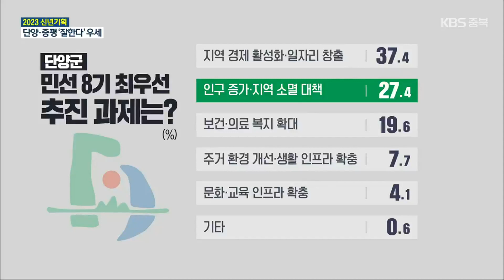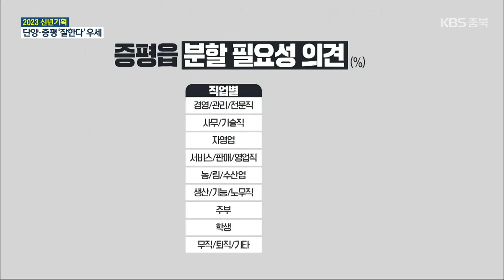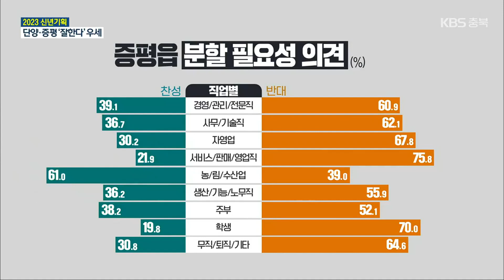[충북 2023년 새해 여론조사]⑩ ‘초선’ 단양·증평 단체장 긍정 평가 우세 / KBS 2023.01.05.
[앵커]

 새해를 맞아 KBS 청주방송총국이 마련한 여론조사 보도, 마지막 시간입니다.

 오늘은 먼저, 단양과 증평의 여론조사 결과를 전해드립니다.

 초선인 두 지역 단체장 모두 군정에 대한 긍정 평가가 더 많았습니다.

 [리포트]

 단양 지역 주민 500명에게  김문근 군수의 군정 운영에 대한 만족도를 물었습니다.

 응답자 10명 가운데 7명꼴로 긍정적으로 평가해  '잘 못 한다'는 의견보다  세 배가량 크게 앞섰습니다.

 대부분의 연령대에서 긍정 평가가 절반을 넘겼지만 30대에서 긍정 평가가  상대적으로 낮았습니다.

 지지세는 60세 이상이 가장 높았습니다.

 민선 8기 최우선 추진 과제로는 '일자리 창출'과  '지역 소멸 대책' 순이었고, 인구 증가를 선택한 비율이 여론조사를 실시한 11개 시·군 가운데 가장 높아 지역 소멸 위기감이 가장 큰 것으로 나타났습니다.

 시멘트 공장 주변 주민을 지원하는 방안으로 입법을 통한 '시멘트세' 도입이 적절한지 아니면 업체의 자발적인 '기금 조성'이 더 나은지 물었습니다.

 세금을 걷어야 한다는 의견과 업체 기금으로 지원해야 한다는 의견이 오차 범위 안에서 팽팽하게 나뉘었습니다.

 이번엔 증평군입니다.

 '이재영 군수가  일을 잘하고 있다고 생각하십니까?'

 지역 주민 500명에게 물었습니다.

 잘한다는 응답이 67.1%로  오차 범위 밖에서 부정적인 평가보다 우세했습니다.

 정치 성향에 따른 군정 만족도는 진보와 중도, 보수 모두 절반을 넘었습니다.

 증평군 인구의 대부분이 증평읍에 몰려 있어 인구 쏠림 현상을 빚는 만큼, 지역 분할에 대한 생각도 살펴봤습니다.

 증평읍 분할에 반대한다는 응답이 60%를 넘어 오차 범위 밖에서 크게 앞섰습니다.

 연령이나 이념 성향에 상관없이 분할을 반대한다는 의견이 더 높았지만, 직업별로는 유일하게  농·림·수산업 종사자에서 분할을 찬성하는 응답이 더 많았습니다.

[조사 개요]
 -조사의뢰 : KBS 청주방송총국
-조사일시 : 2022년 12월 22일 ~ 12월 24일(단양), 12월 28일~12월 30일(증평)
 -대상 : 증평, 단양에 거주하는 만 18세 이상 남녀 500명
 -조사방법 : 면접원에 의한 전화면접조사
 -피조사자 선정 방법 : 성·연령·지역으로 층화된 가상번호 내 무작위추출
 -오차 보정 방법 : 지역별·성별·연령별 가중치 부여(셀가중)(2022년 11월 말 행정안전부 발표 주민등록인구 기준)
 -응답률: 증평 17.2%, 단양 17.9%
-표본오차 : 95% 신뢰수준에 ±4.4%p
 -내용 : 자치단체장 평가, 군정 현안 등
(전체 질문지 등 자세한 내용은 중앙선거여론조사심의위원회 홈페이지 참조)

[다운로드] KBS청주방송총국 2023년 충북도민 여론조사 단양군 결과표 [PDF]
[다운로드] KBS청주방송총국 2023년 충북도민 여론조사 증평군 결과표 [PDF]